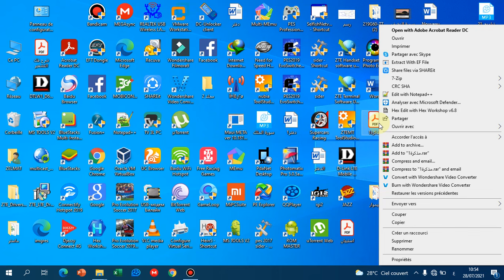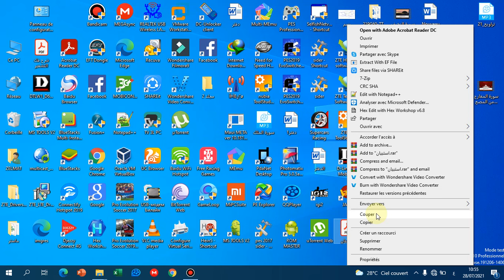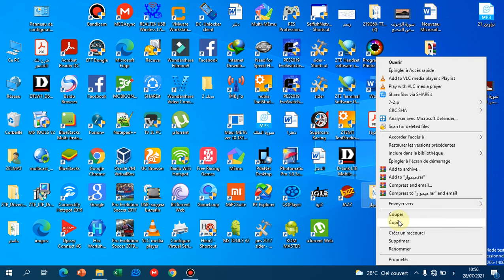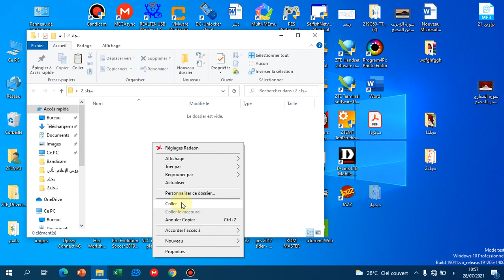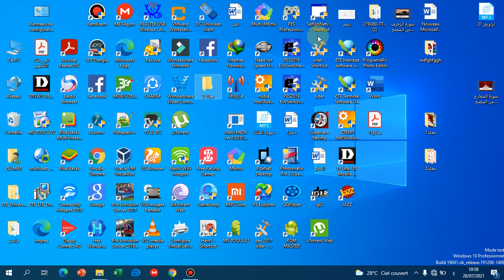دروس الإعلام الآلي للسنة الأولى متوسط: نسخ أو نقل ملف أو مجلد 📂